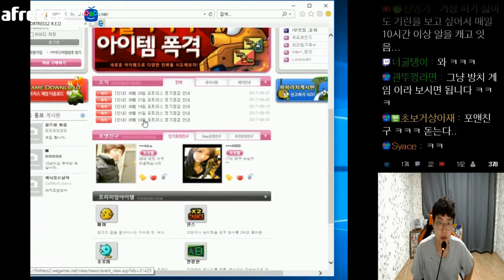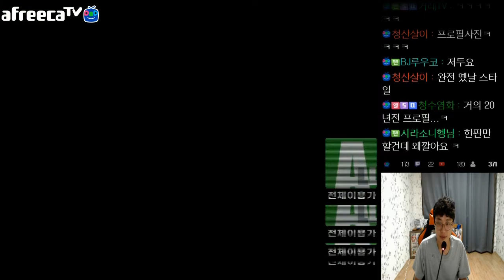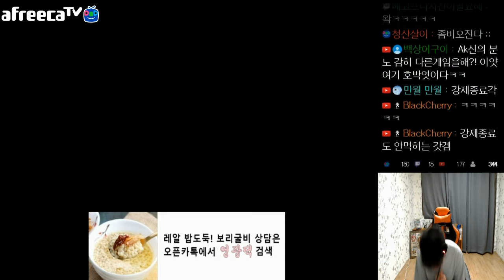추억의 갓흥겜 포트리스2 레드 땡겨 고전게임[2017 09 27]